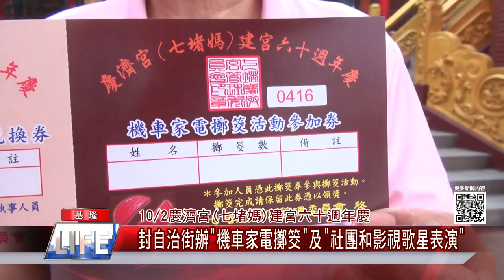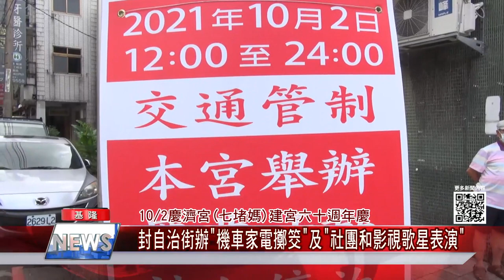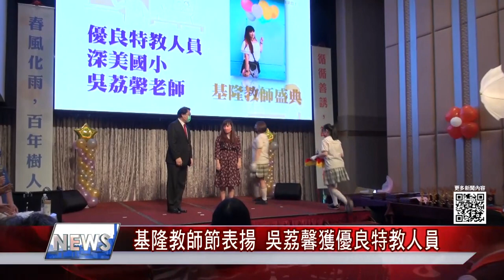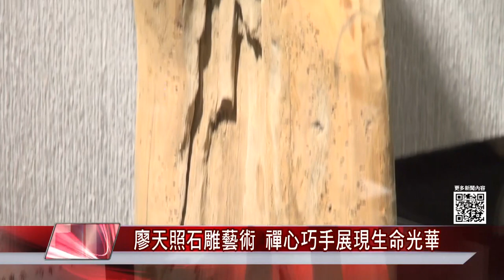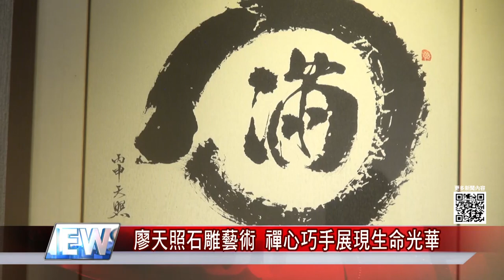中嘉新聞|1100929|快速掌握基隆在地大小事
00:48 基隆連48天+0-配合中央CDC鬆綁 基市府近日將公告解封範圍
03:28 為防疫鬆綁暖身-北北基街頭藝人嘉年華 10/2海科館歡喜登場
06:35 10/2慶濟宮(七堵媽)建宮六十週年慶-封自治街辦”機車家電擲筊"及”社團和影視歌星表演"
09:43 信義區基層訪視-邊坡排水問題 納入中正公園第三期規劃改善
12:48 教師節快樂! 議員陳宜與永昌扶輪社分送450個蛋糕
17:21教師節表揚大會線上直播 隆重溫馨
19:48廖天照石雕藝術 禪心巧手展現生命光華
22:38城市設計師林右昌領軍-基隆蛻變有成 市府拿下國家卓越建設四大獎

臉書追起來
Home 中嘉- 吉隆有線電視

趣聞不漏接
吉隆官網(中嘉新聞)

喜歡看電視?